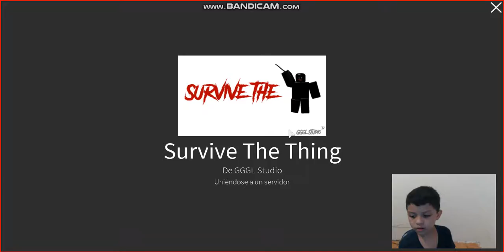Jugando Survive The Thing